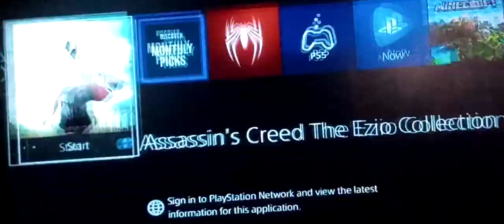I know it was a firework